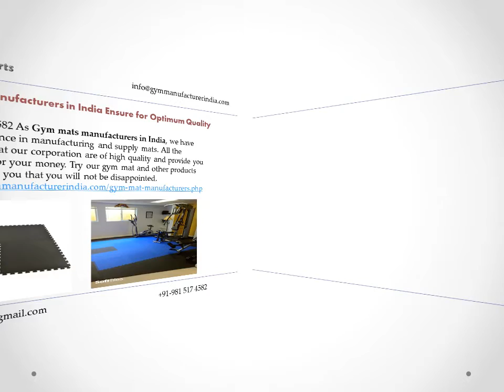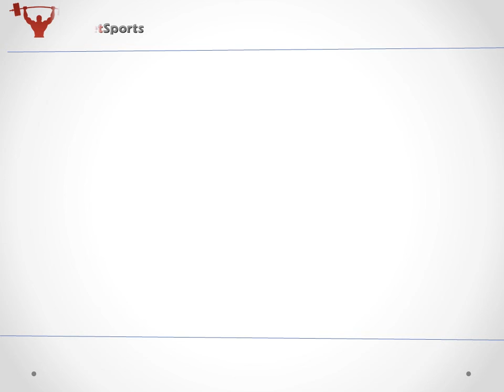Gym mats manufacturers in India Ensure for Optimum Quality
Call @  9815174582 As Gym mats manufacturers in India, we have years of experience in manufacturing and supply mats. All the products made at our corporation are of high quality and provide you the best value for your money. Try our gym mat and other products once, we ensure you that you will not be disappointed.